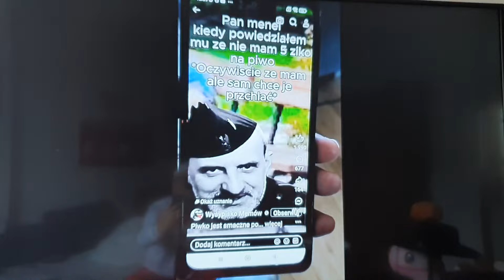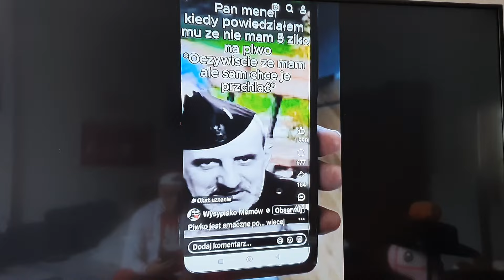olSSzański i oSSadowski nie będziecie obrażali Polskich Rodzin